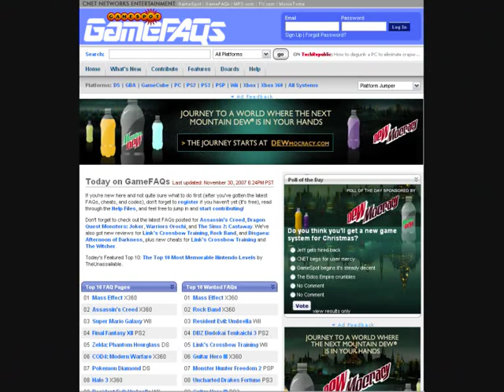DPF Cast speak with Chris-Chan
Myself, Jack and Spritestuff talk with the creator of Sonichu; Chris-Chan.

We talk about many things, Including his latest sega with Asperchu, TV Character voices, Chris' videos and more.

Be sure to look out for part two.